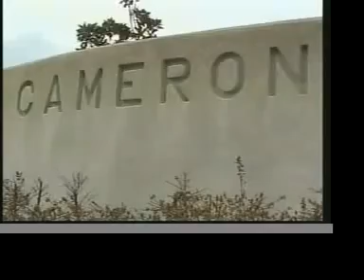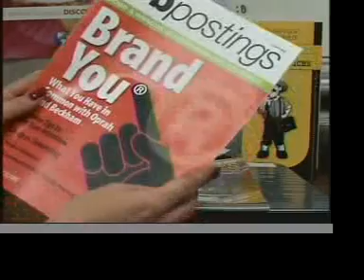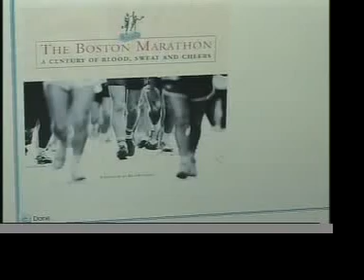CUTV News 4-25-08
McMahon Centennial Complex Groundbreaker, SGA Re-Elections & Toilet Bowl Olympics